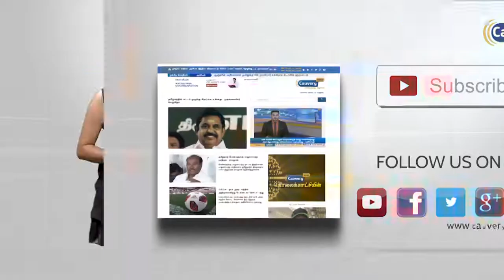விஜய் மல்லையாவை திருடன் என்று கூறி கூச்சலிட்ட இந்திய கிரிக்கெட் ரசிகர்கள்